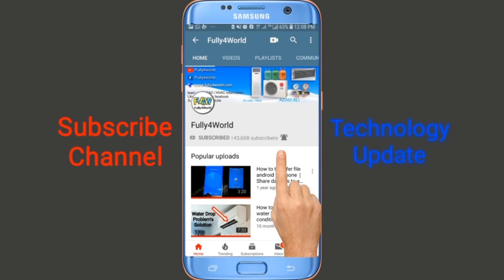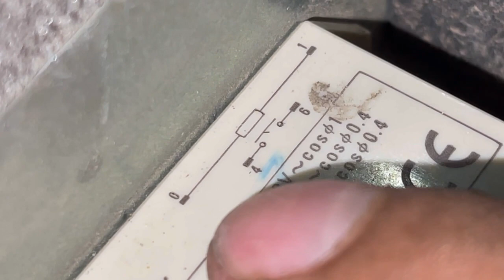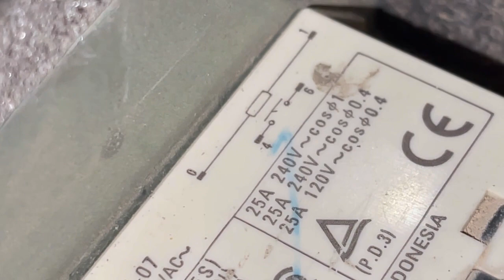Mitsubishi AC indoor to outdoor complete wiring connection in Urdu/Hindi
Split air conditioner A to Z indoor to outdoor wiring explain
Indoor PCB wiring guide
Outdoor connections with relay connections
Mitsubishi ac complete wiring
Learn split ac all wiring